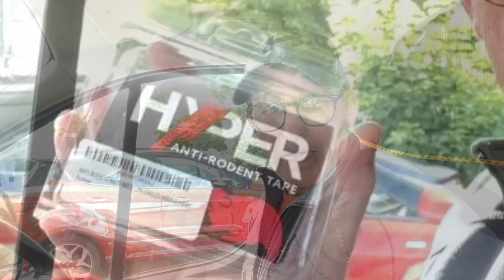Charlie Oot&aboot Rat tape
Anti Rodent tape : anyone with a vehicle that’s going about the woods or fields, should think about fitting this tape : it could save you a few Bob in the long run if the rats fancy your van ?